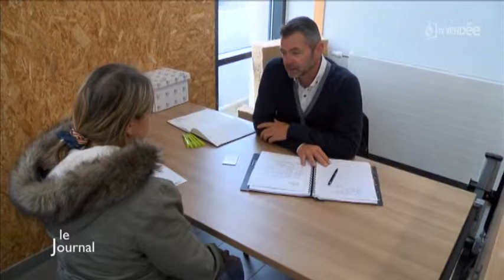Travail : De plus en plus de reconversions (Vendée)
Sites webs/blogs, copiez cette vidéo avec le bouton "Intégrer" !
 Direction l’Association de formation professionnelle des adultes (AFPA) qui ouvrait ses portes pour une journée consacrée à la reconversion, une pratique très courante.